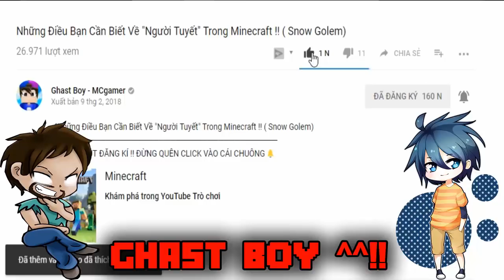MỞ ĐẦU ĐẢO KHOÁNG SẢN TRONG MINECRAFT SKYBLOCK MỚI !! - Luckyvn.com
───▄▄██▌█ ░XE TRỞ QUÀ KHI ẤN ĐĂNG KÍ ^^